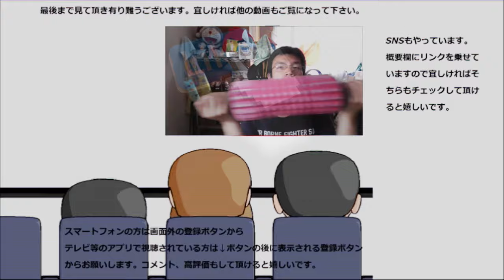スタバの石窯フィローネ二種とカスタードロールパイ食べてみた。食感を楽しむ一時～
スタバの石窯フィローネ二種とカスタードロールパイを食べてみました。何方も食感を楽しむ物、コーヒーと共に噛み締めるのにもってこいですね。
贈り物は此方まで↓
〒153-0042